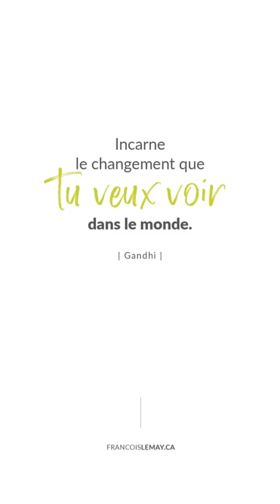Es-tu un bon modèle?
Es-tu un bon modèle? Mon ami Gandhi a dit : Incarne le changement que tu veux voir dans le monde! C’était un bien grand sage. Nous vivons dans un monde d’illusion. Dis-moi, je suis curieux, as-tu des araignées, des peurs qui t’empêchent d’avancer? Sortir de l’illusion est possible lorsqu’on joue, dans l’expérience directe!

00:00 Es-tu un bon modèle?
00:41 Les croyances
01:41 La meilleure façon pour aider les jeunes
01:51 L'exemple avec la chaloupe
04:00 Il est sorti de l'illusion